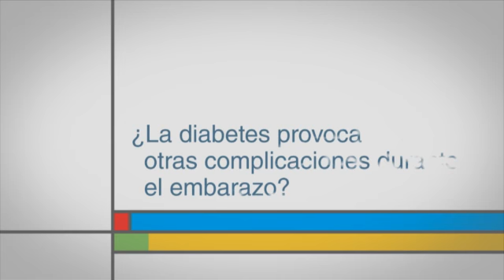¿La diabetes provoca otras complicaciones durante el embarazo?